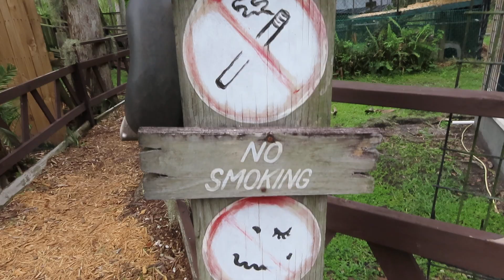Jungle Nature Trail, No Feeding Animals, No Littering, No Smoking, No Kidding at Jungle Adventures!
Jungle Nature Trail, No Feeding Animals, No Littering, No Smoking, No Kidding at Jungle Adventures! Christmas, Florida